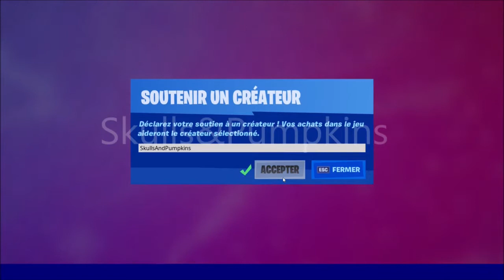SAISON 8 Semaine 2 : Danser Devant des Gâteaux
Dans cette vidéo je vais vous montrer comment faire le défi " Danser Devant des Gâteaux "